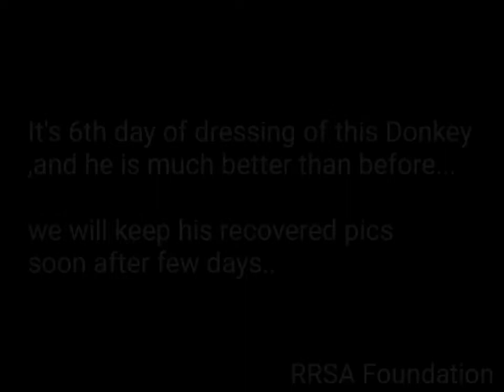Donkey heavily Injured to his back leg.